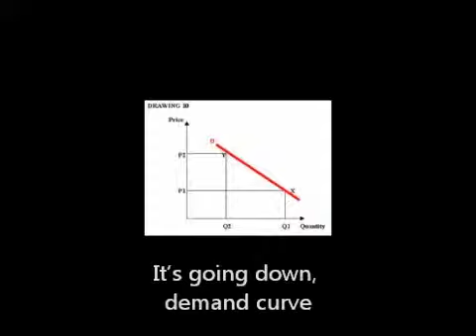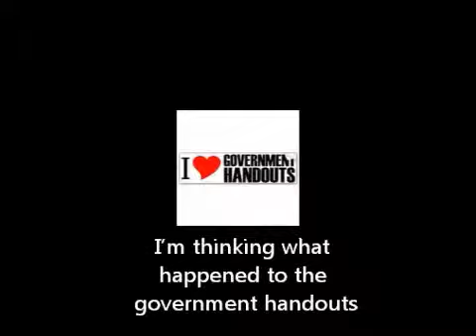GroupV31A_WorkGetMoney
Group V31A Work, Get Money - Rock-o-nomix Fall 2011